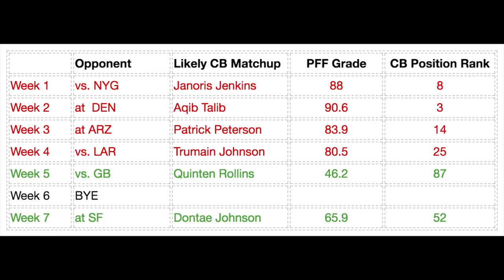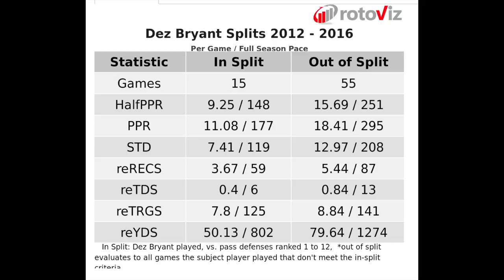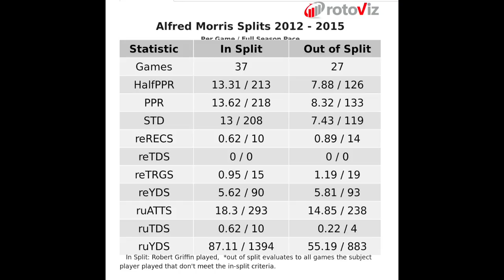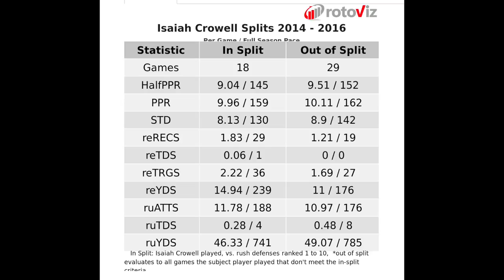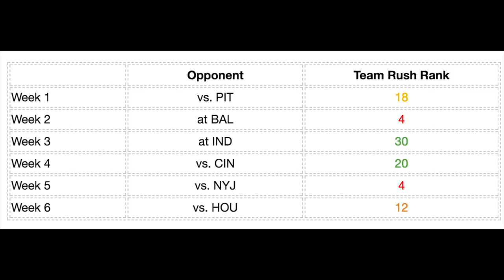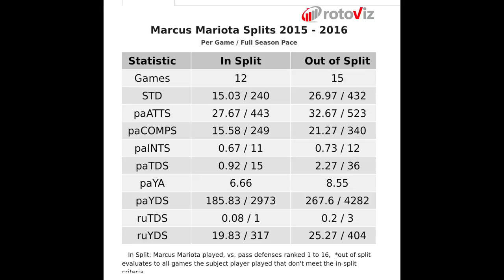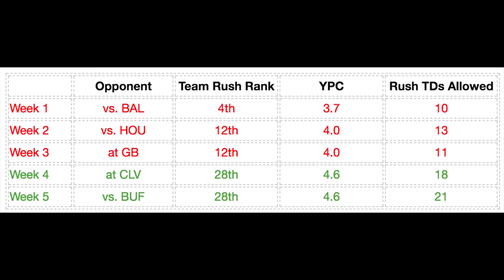Top Trade Targets Early Season (Weeks 1-4) | Fantasy Football 2017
Here are my top trade targets for the early portion of the 2017 fantasy football season. I'd probably hold back on drafting these guys, wait for them to start slow and trade for them with great value.

2:08 - Dez Bryant
6:45 - Isaiah Crowell
14:36 - Marcus Mariota
Honorable Mention
18:55 - Joe Mixon